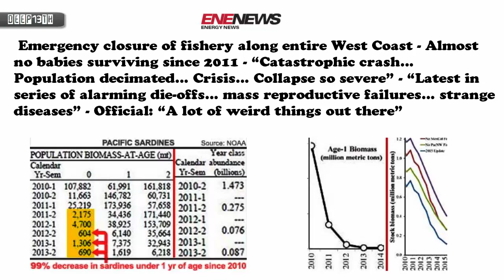Ennviroment Watch: USA Emergency closure of sardine along entire West Coast 4/16/2015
Regulators approved an emergency closure of commercial sardine fishing off Oregon, Washington and California. Earlier this week, the council shut down the next sardine season. Revised estimates of sardine populations found the fish were declining in numbers faster than earlier believed. Stocks are much lower than estimated last year… The reasons are not well-understood.

Pacific Fishery Management Council meeting, April 13, 2015: Ben Enticknap, Oceana senior scientist  — “We’ve seen a significant change in recruitment Recruitment: The number of new young fish that enter a population. There’s been practically no recruitment in recent years, and this was not expected.”

Undercurrent News, Apr 14, 2015: According to the report on the emergency action from the PFMC… “the total stock biomass of Pacific sardine is declining as a result of poor recruitment“… A California Wetfish Producers Association official said “little recruitment was observed in 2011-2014.”

Oregonian, Apr 13, 2015: Pacific coast sardines are facing a population collapse so severe [fishing] will be shut down… [The] downward spiral in spite of favorable water conditions has ocean-watchers worried there’s more to this collapse than cyclical population trends. “There are a lot of weird things happening out there, and we’re not quite sure why they aren’t responding the way they should,” said Kevin Hill, a NOAA Fisheries biologist… Fishery managers are adding it to a list of baffling circumstances off the West Coast… NOAA surveys indicate very few juvenile fish made it through their first year. “The population isn’t replacing itself,” Hill said.